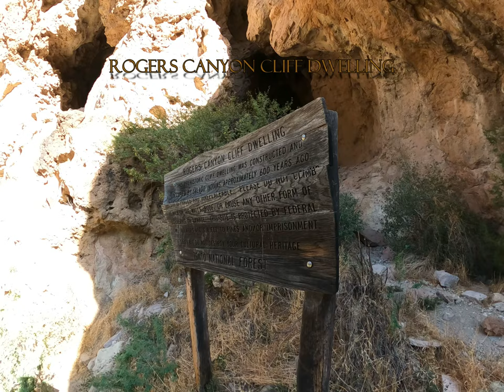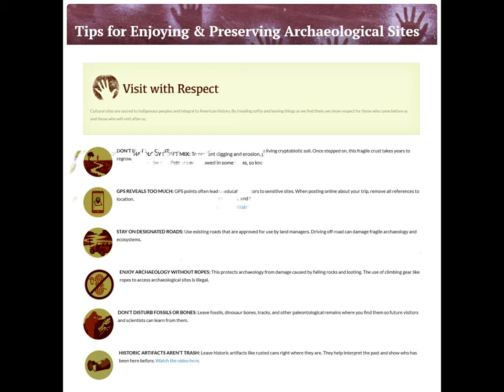ROGERS CANYON CLIFF DWELLING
A visit to Rogers Canyon Cliff Dwelling on June 5, 2021.  This archeological site is tucked away in the cliffs of Rogers Canyon in the Superstition Wilderness, Arizona.  Painstaking care was taken to leave the site undisturbed, leaving nothing but footprints and taking nothing but images.  Walls and structures were not touched or leaned upon.  Videos depicting the top of the structure were taken standing on adjacent rock with the camera attached to an extendable pole.

“The Rogers Canyon cliff dwelling is located halfway between Phoenix and Globe, in the middle of the Superstition Wilderness. It was built by the Salado, a culture related to the Hohokam, who inhabited the Tonto Basin from about 1150 to 1450 AD. This particular site once contained about 65 rooms and storage areas, and probably housed as many as 100 people. Most of the site has been destroyed by a series of historical inhabitants, pothunters, archaeological research projects, and hikers. Nevertheless, this is still one of the best-preserved cliff dwellings in the area.
The ruins are built into a series of small caves that are formed in volcanic tuff, which is rough, crumbly, and razor-sharp. ("Tuff" is fragmented rock formed from volcanic detritus, such as ash and cinders.) The largest and most well-preserved ruin is in the upper cave (title photo). After six hundred years, the original wooden lintel still supports the wall over the doorway into the open courtyard. The right-hand part of the structure has a roof made of logs overlaid with sticks and covered in mud. The end of one of the roof support beams, nine inches in diameter, is visible sticking out of the front wall about two feet down from the top. The first time I visited this ruin the roof was completely intact. By 2002, the roof had started to collapse, presumably damaged by careless hikers walking on it.”

The above information in quotations is courtesy of arizonaruins.com